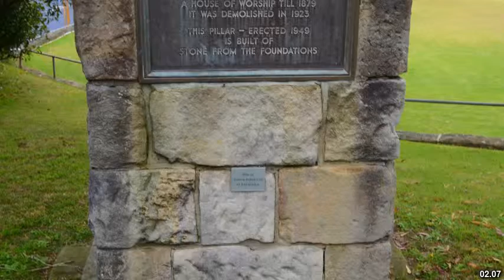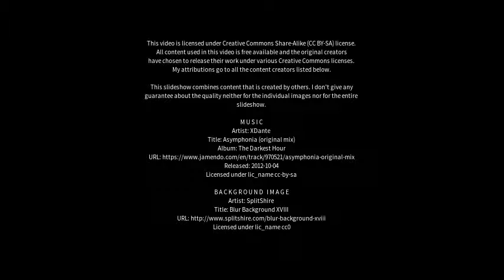Best places to visit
Best places to visit - Killara (Australia) Best places to visit - Slideshows from all over the world - City trips, nature pictures, etc.